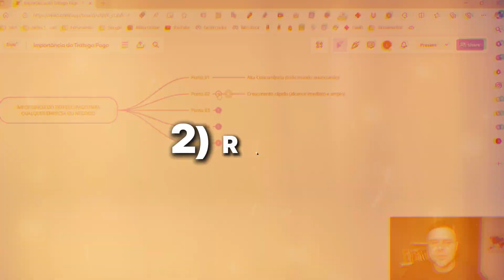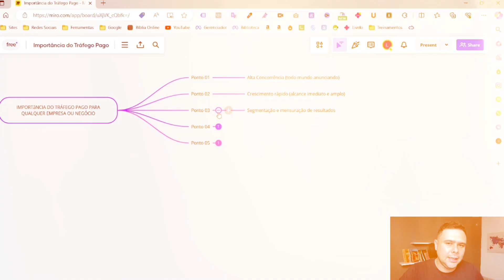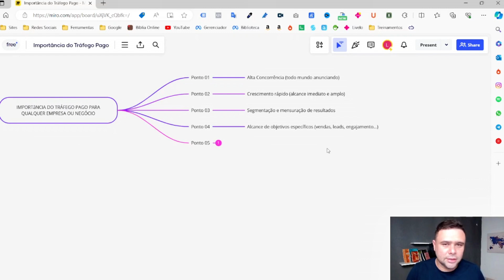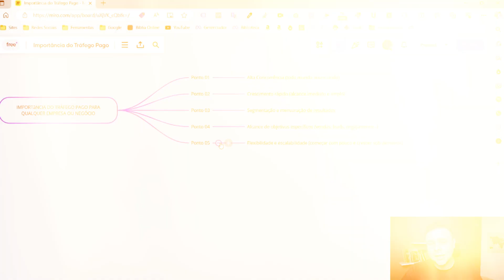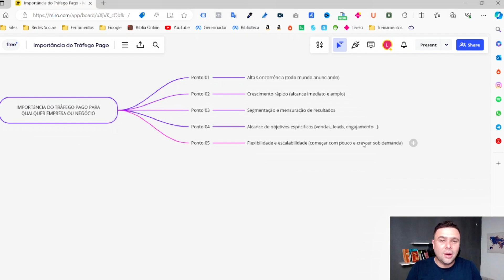Por que fazer Tráfego Pago? 5 Motivos Para Qualquer Negócio ou Empresa Fazer Anúncios Hoje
Hoje, mais do que nunca, qualquer empresa ou negócio está anunciando para alcançar mais clientes e vender mais.

Por isso, quem não está fazendo anúncios, sem dúvidas, já está deixando de ganhar dinheiro e perdendo clientes para a concorrência, seja de qual segmento ou nicho for.

Abraço,
Leandro Gomes!